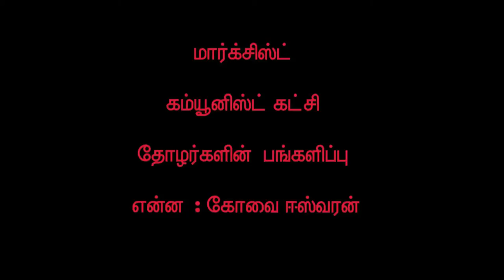1965 இந்தி எதிர்ப்பு போராட்டத்தில் CPM கட்சி தோழர்களின் பங்களிப்பு என்ன : கோவை ஈஸ்வரன் பகுதி 5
1965 இந்தி எதிர்ப்பு போராட்டத்தில் மார்க்சிஸ்ட் கம்யூனிஸ்ட் கட்சி தோழர்களின்  பங்களிப்பு என்ன : கோவை ஈஸ்வரன்